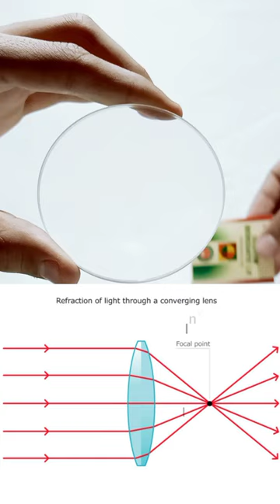how to make object invisible